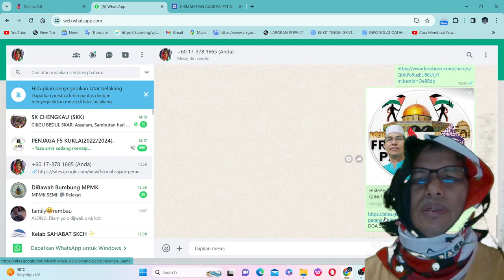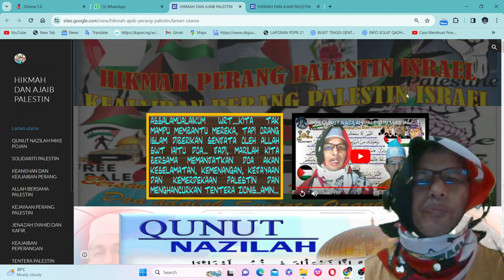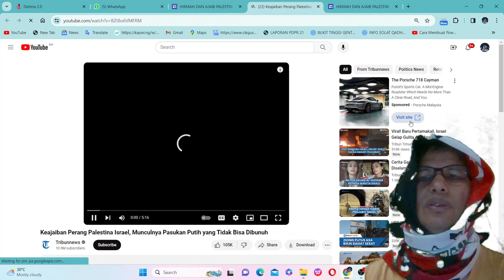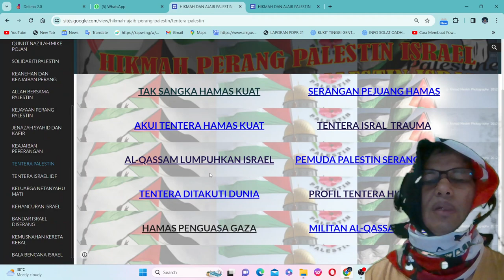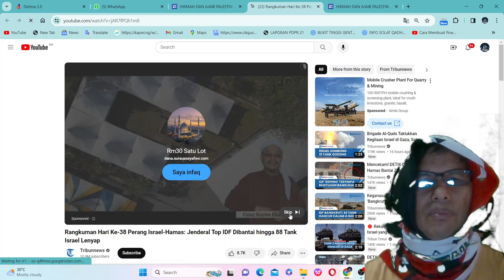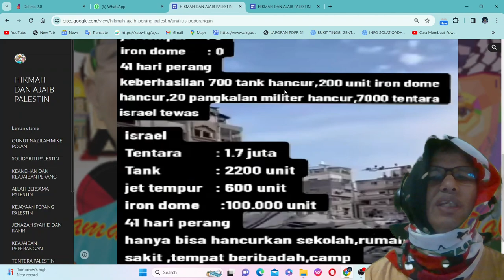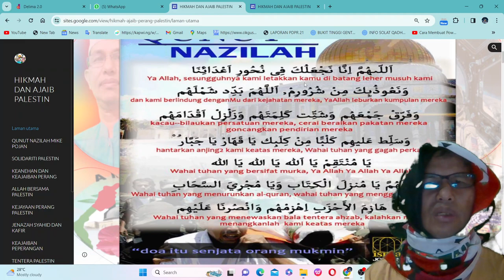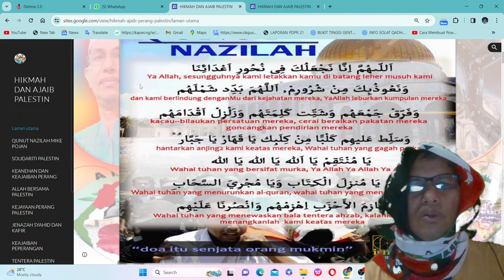DOA SENJATA ORANG MUKMIN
HIKMAH DOA BY MIKE POJAN